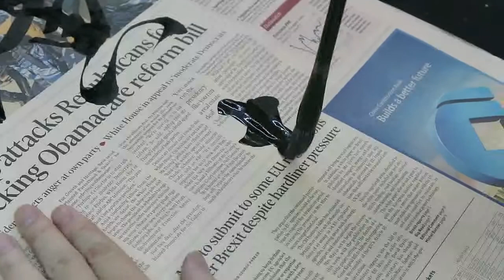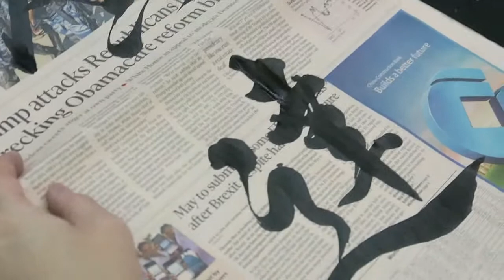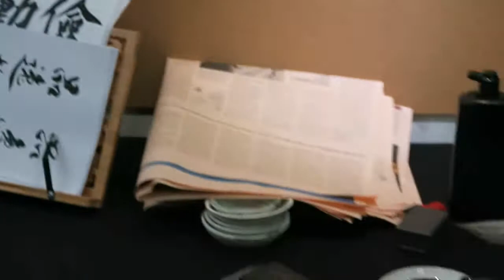顧老師書法示範2017-06-22_0415(曠達)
書法示範 - (曠達)